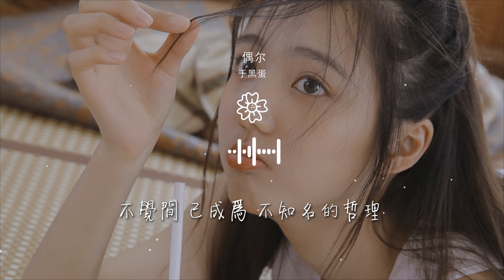於黑蛋 - 偶爾『我還是 走不出 有你的過去』【動態歌詞Lyrics】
偶爾

00:00  作詞 : 於黑蛋
00:01  作曲 : 於黑蛋
00:02  編曲 : 吳泊瑋
00:03  製作人 : 於黑蛋
00:18 我聽過山盟海誓的話語

00:25 也走過 比永遠 還遠的距離
00:34 卻還迷戀沿途最美的風景
00:40 期待啊 下一次 短暫的旅行
00:49 調侃着 車站擁吻的情侶
00:56 遮掩着 常常孤獨帶來的冷漠

01:04 麻木的生活着儘量假裝都捨得
01:12 自我拉扯 顯得牽強
01:22 我還是 走不出 有你的過去
01:26 也偶爾 忍不住 沉醉在回憶
01:30 不覺間 已成爲 不知名的哲理

01:38 曾經的 點和滴 會深埋心底
01:42 它慢慢 被遺忘 放下的乾淨
01:46 這樣也好
01:47 總該有些壓力
02:09 調侃着 車站擁吻的情侶

02:16 遮掩着 常常孤獨帶來的冷漠
02:24 麻木的生活着儘量假裝都捨得
02:33 自我拉扯 顯得牽強
02:42 我還是 走不出 有你的過去
02:46 也偶爾 忍不住 沉醉在回憶

02:50 不覺間 已成爲 不知名的哲理
02:58 曾經的 點和滴 會深埋心底
03:02 它慢慢 被遺忘 放下的乾淨
03:06 這樣也好
03:08 總該有些壓力

03:14 我還是 走不出 有你的過去
03:18 也偶爾 忍不住 沉醉在回憶
03:22 不覺間 已成爲 不知名的哲理
03:30 曾經的 點和滴 會深埋心底
03:34 它慢慢 被遺忘 放下的乾淨

03:38 這樣也好
03:40 總該有些壓力
03:46  和聲 : 於黑蛋
03:52  錄音 : 於黑蛋工作室
03:57  混音 : 吳泊瑋

04:03  統籌 : 唐瀟/黎上源
04:09  發行 : 水星音樂